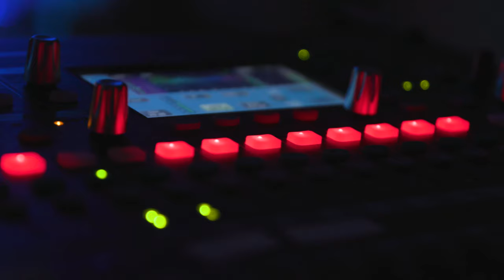Why I Left Lincoln Heritage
An increase in income, an opportunity for growth, and no territories are just a few of the reasons why Doug B. made the switch from Lincoln Heritage to Senior Life Insurance Company.

In this video, Doug discusses how CEO & President, Ron Powell and Senior Life’s culture helped change his perception of the final expense industry.

Contact Senior Life Today!

Follow Senior Life Insurance Company on Social.